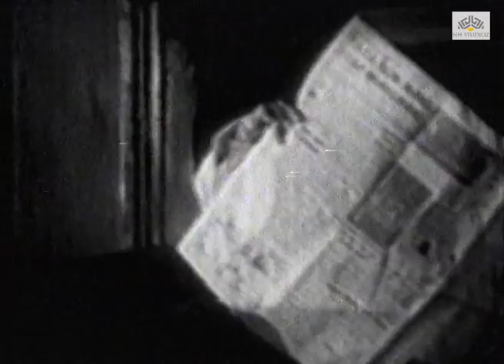Anjaan Hai koi (1969) || Feroz Khan, Nalini, Helen || Bollywood Hindi Full Movie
Anjaan Hai koi is a 1969 Hindi movie directed by Babubhai Mistri. The film stars Feroz Khan, Nalini and Aruna Irani. The films music is by Usha Khanna with lyrics by Asad Bhopali .